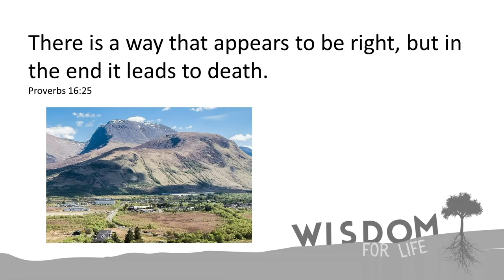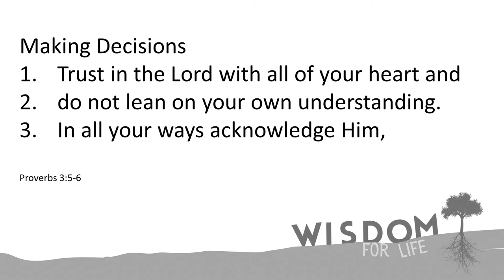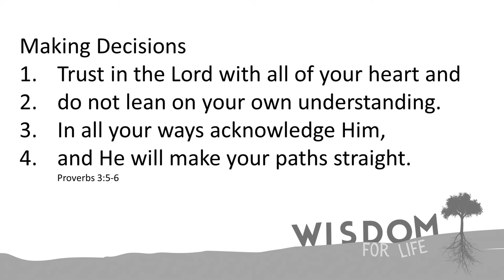Wisdom for Life - Making Decisions (part 2)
In this part 2 and final message from our Proverbs series Chris again unpacks chapter 3 v5-6 and the four step process for making good decisions - this week looking at...3: In all your ways acknowledge Him and 4: He will make your paths straight.